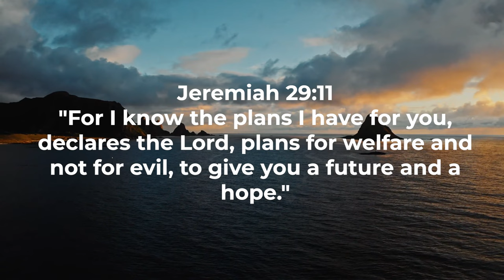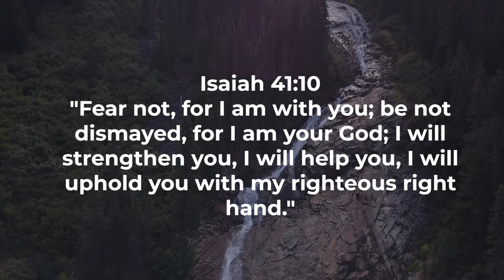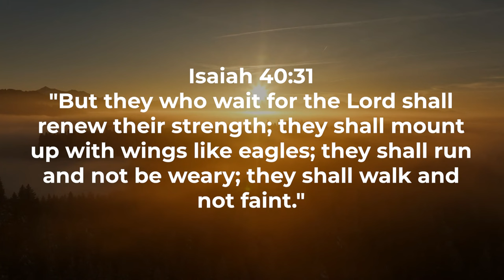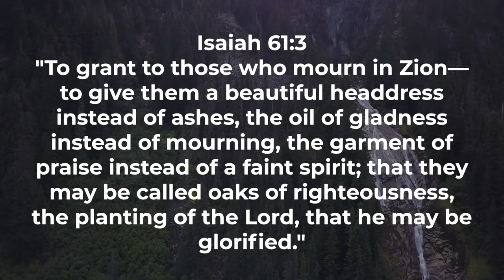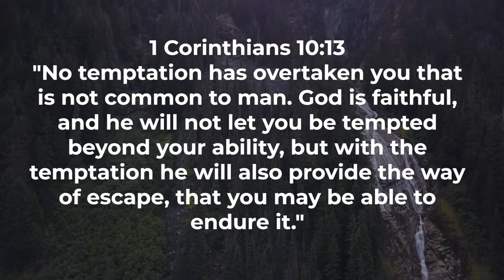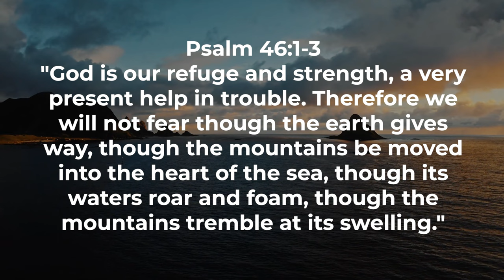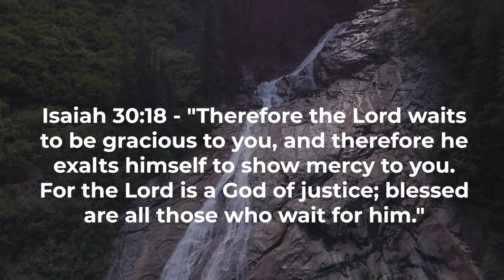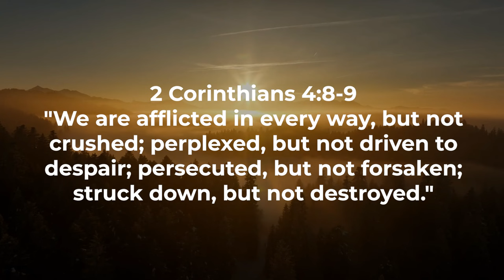Finding Positivity in Scripture A Biblical Journey of Hope and Faith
Welcome to a transformative journey of hope and faith as we explore the uplifting world of positivity found within the scriptures. In this video, we'll delve into key Bible verses that serve as beacons of hope, offering guidance and inspiration for cultivating a positive mindset in the midst of life's challenges.

What The Bible Says About Faith And Hope:
Discover what the Bible says about faith and hope through the lens of these scripture references. Each verse unfolds a unique perspective, shedding light on the intertwined nature of faith and hope and their significance in fostering a positive outlook on life.

Difference Between Faith And Hope In Bible:
Explore the nuanced differences between faith and hope according to the Bible. These distinctions add depth to our understanding of these essential virtues, offering insights into how they contribute to a positive and optimistic mindset.

Positive Scripture Affirmations:
Engage in positive scripture affirmations that resonate with the soul. These affirmations are drawn from the powerful verses we explore, providing a practical way to integrate positivity into your daily life through intentional meditation and reflection.

Bible Verses for Positive Results:
Unlock the secrets of positive results through the lens of biblical wisdom. The selected verses offer timeless guidance on how a positive mindset, grounded in faith and hope, can yield transformative and uplifting outcomes in various aspects of life.

Positive Scripture Confessions:
Immerse yourself in positive scripture confessions, spoken declarations inspired by the verses we study. Speaking these affirmations aloud can be a powerful way to reinforce positive thoughts, aligning our minds with the uplifting promises found in the Word of God.

Bible Verses About Positivity in Life:
Delve into a collection of Bible verses specifically focused on positivity in life. These verses provide a roadmap for navigating challenges with resilience, maintaining a hopeful heart, and experiencing the transformative power of faith-driven positivity.

May this journey be a source of encouragement, enlightenment, and empowerment as you navigate life's twists and turns with a positive and steadfast spirit.

Positivity Bible Quotes
Positive Scripture Affirmations
What Does the Bible Say About Positive Mindset
Positive Scripture Confessions
Finding Positivity in Scripture
Biblical Journey of Hope and Faith